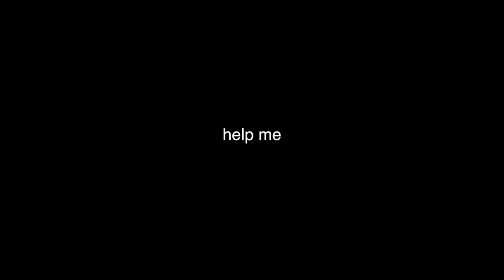Fish Hunt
Ya ever hunt a fish before? A beautiful fairytale to read to your step-son.